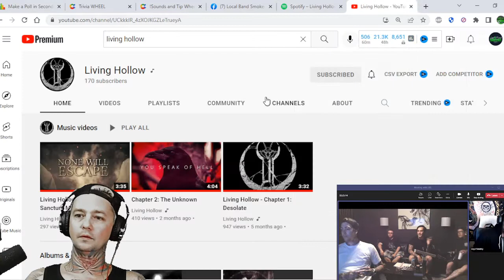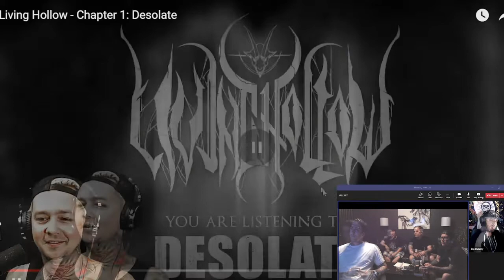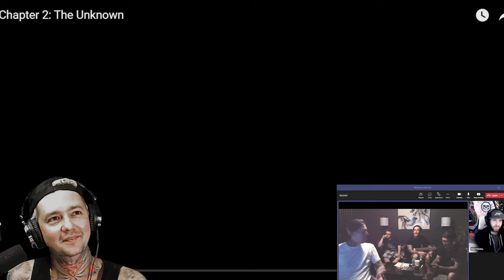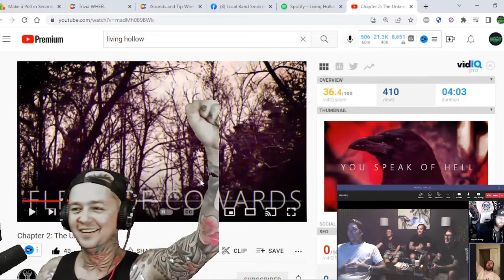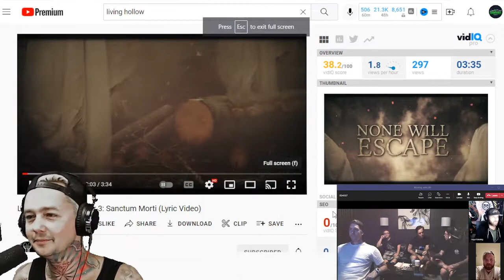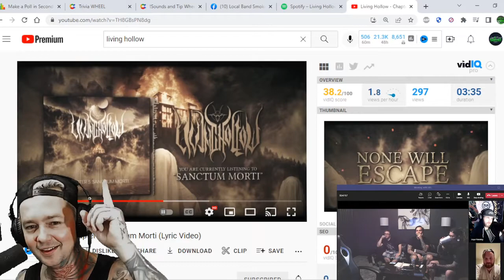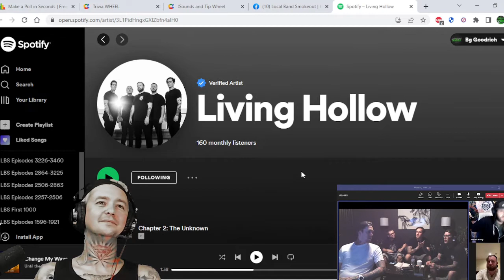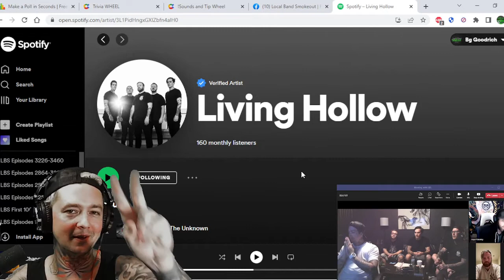Interview with Living Hollow ! We Talk Chapters 1-3 / Whats Next / Hot Sauce / Do Some Trivia & More